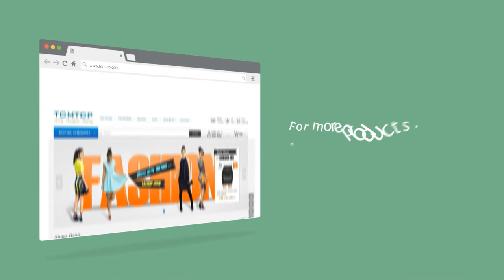Jumper EZbook 2 Ultra-thin Laptop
Features:
14.1inch Large Screen Display, 1920*1080pixel, wonderful image.
Windows 10 Operation System.
Intell Cherry Trail Quad Core Z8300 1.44GHz-1.84GHz Powerful CPU.
4GB Memory + 64GB eMMC storage, support expand up to 128GB.
Dual Highly distortionless speakers.
10000mAh long-life battery, lasting duration protection.
Full size keyboard with large keycap, freely typewriting.
Ultra-thin and humanized design, brings you an unprecedented convenience experience.
Support Quick Start, WiFi, Blutooth, Multi-language, etc.